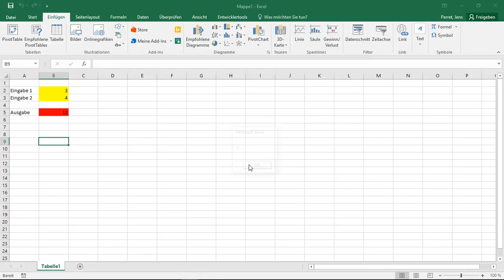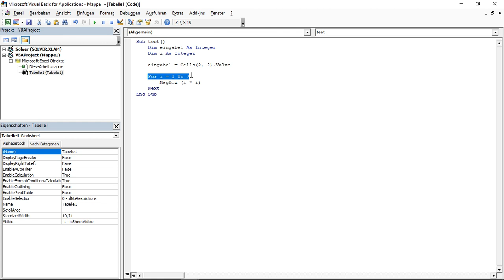VBA - For-Schleifen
ISM VBA Kurs
Teil 09